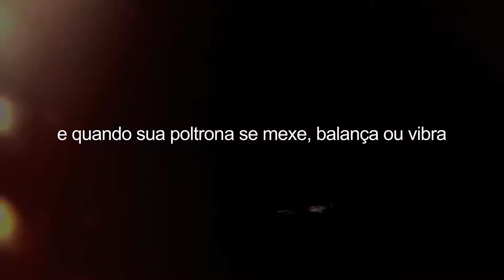D-BOX - Maya Cinemas North Las Vegas Opening 2019 (Portugues)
Em parceria com D-BOX, Maya Cinemas abriu em Janeiro na cidade de Norh Las Vegas uma sala inteira com a avançada tecnologia D-BOX Immersive Motion. Confira!